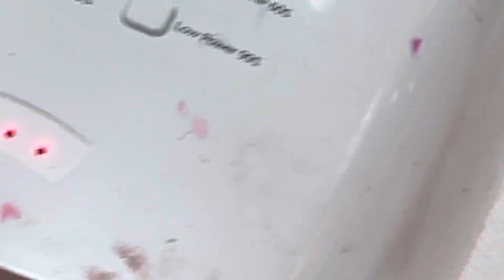Sunflower nail art design for fall season/YouTube Amy Huynh